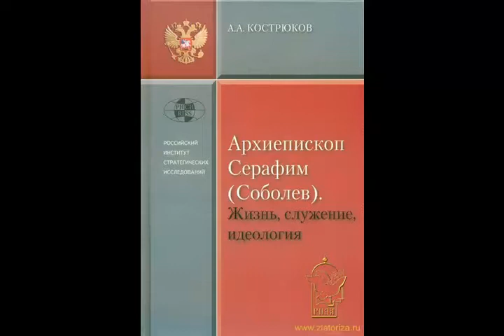"OD UTROBE MATERE MOJE TI SI BRANIČ MOJ" - Arhiepiskop Serafim Sobolev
Arhimandrit Gavrilo čita tekst od Arhiepiskopa Serafima Soboleva "OD UTROBE MATERE MOJE TI SI BRANIČ MOJ-Čuda nakon molitvi arhiepiskopu Serafimu nakon njegova blažena usnuća"